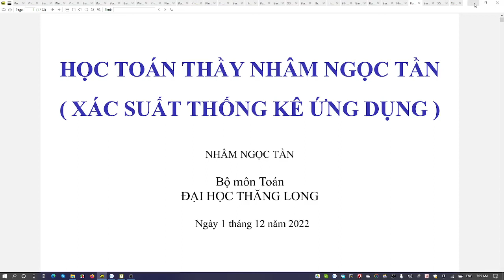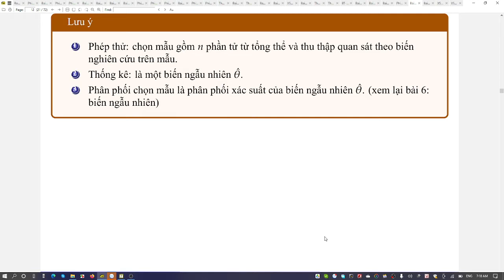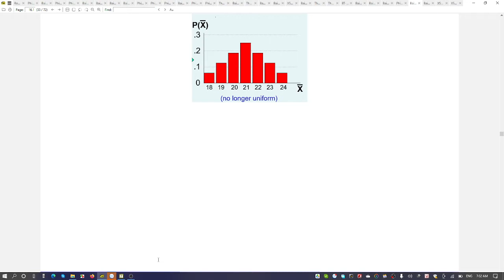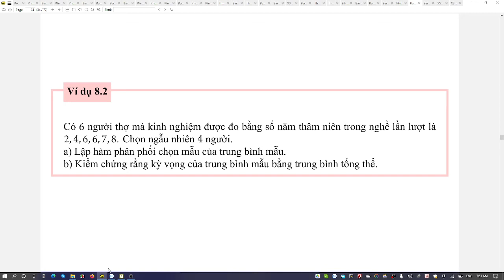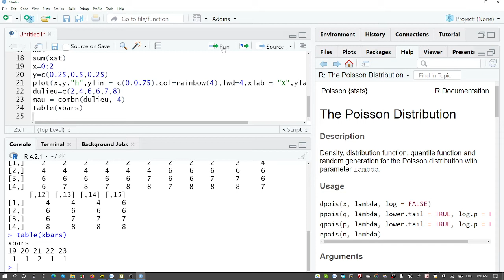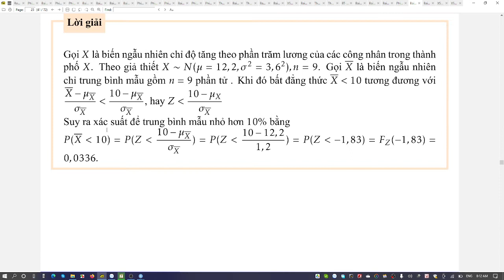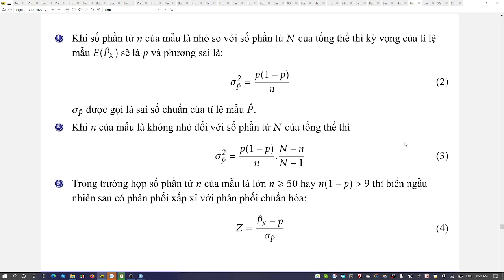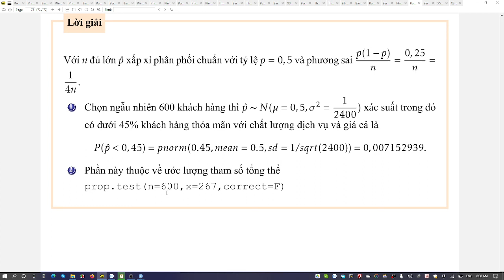Phân phối chọn mẫu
Phân phối chọn mẫu: Khái niệm, phân phối chọn mẫu của trung bình mẫu, phân phối chọn mẫu của tỷ lệ mẫu